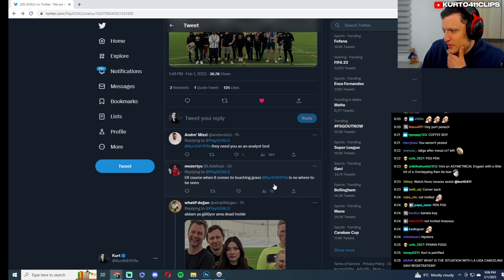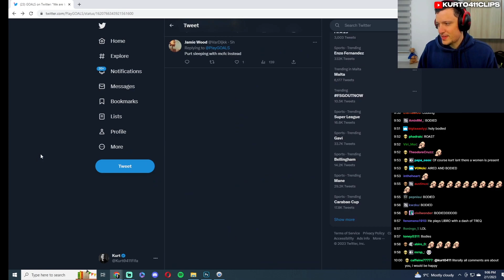Kurt didn't get invited with his friends to play football..😆